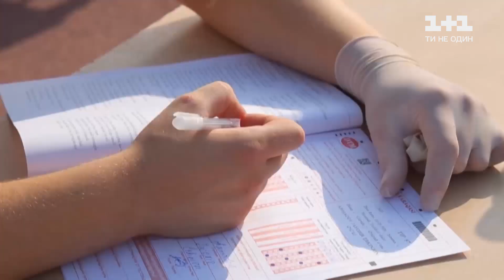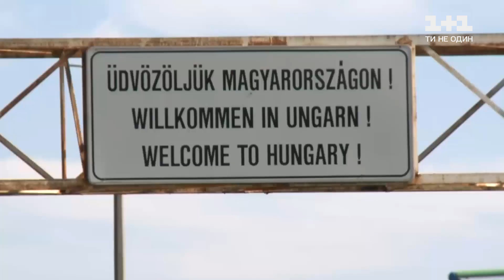Коли світу чекати ліки від COVID-19 – Секретні матеріали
З перших осінніх днів світ відкрито заговорив про початок другої хвилі коронавірусу. Статистика України теж б’є рекорди. Останній тиждень кожного дня у нас додається щонайменше дві тисячі хворих. Як планета готується до другої хвилі боротьби та коли чекати появи рятівної вакцини, розберемось у сюжеті.